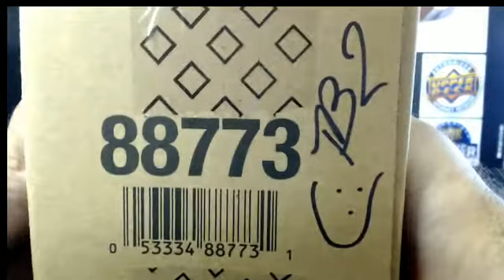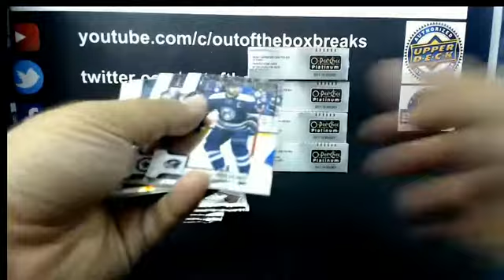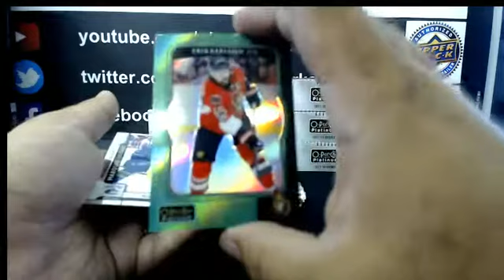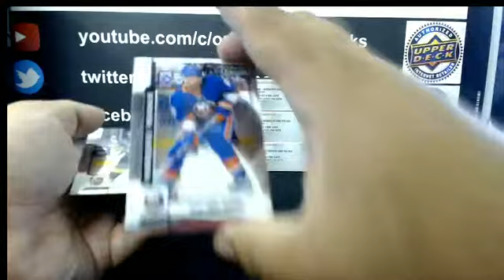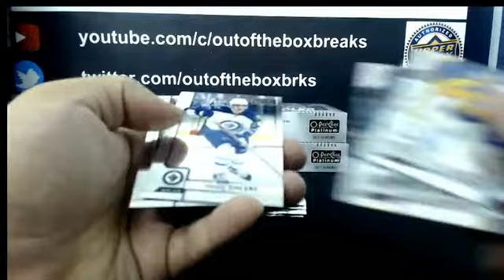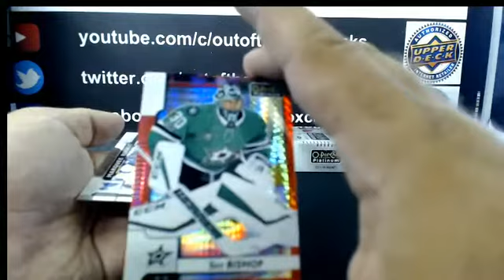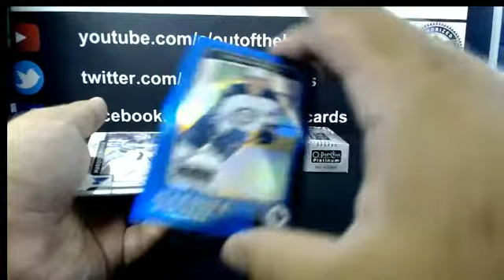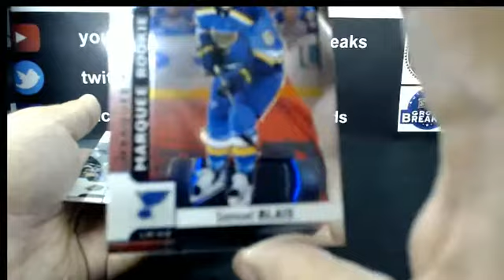Outoftheboxbreaks Break #4317-17-18 OPC Platinum 8 Box Case Team Buy